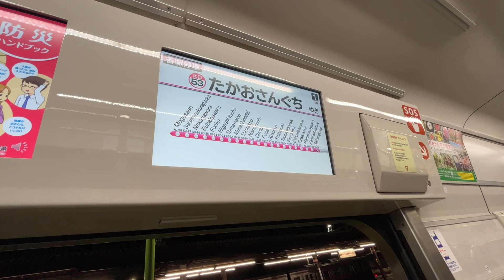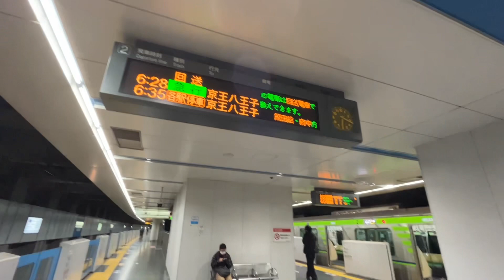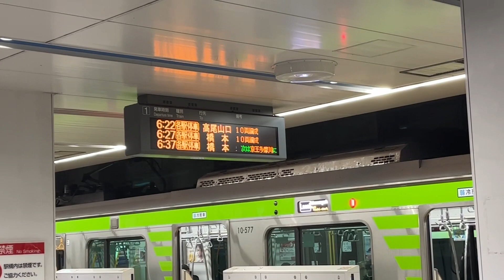【全てが面白い】都営車運用の桜上水始発各駅停車高尾山口行きに乗ってきた‼︎